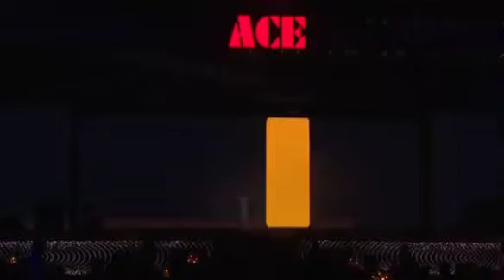ACE Journey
ACE Journey since 1995